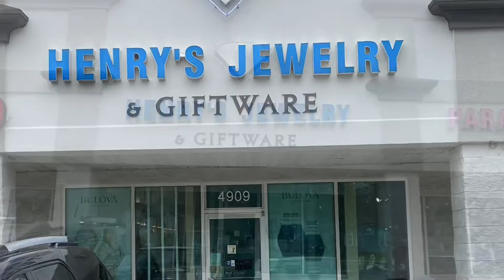May 28th is The Date!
On May 28th at 6:30pm, doors open at 5:30pm, we will be hosting our 7th annual flagship event, SUMMER COOLER™ 2022! During this event you’ll witness, Collaborative vocal, drumline, step team, and theatrical performances featuring students from several public and private elementary, middle, and high schools in the city of Toledo, OH, and guests from other cities in the state!

See you at the show!